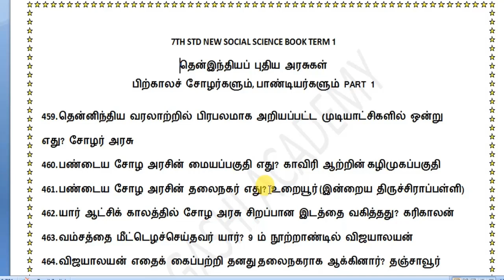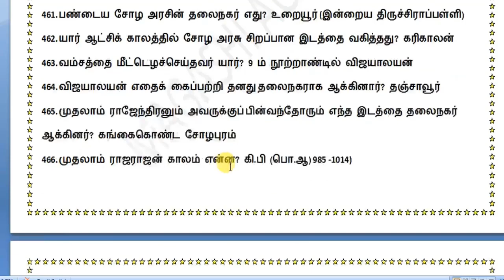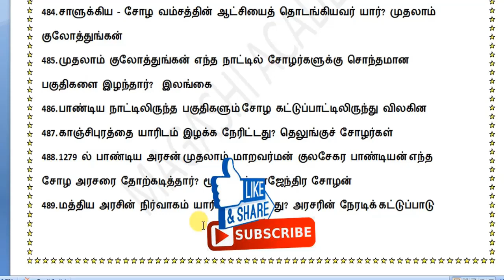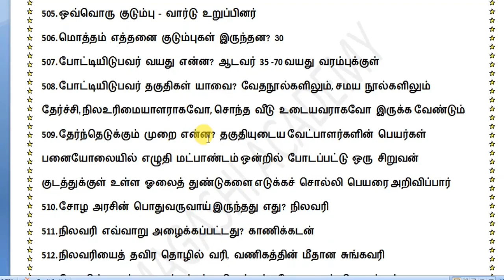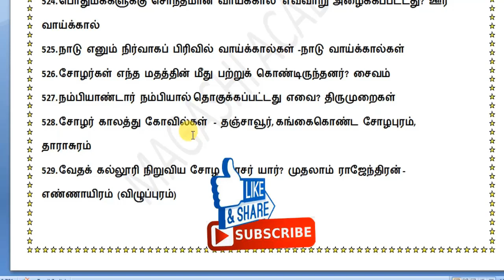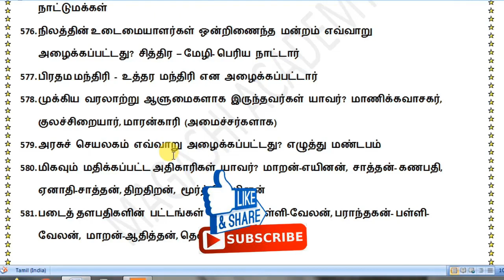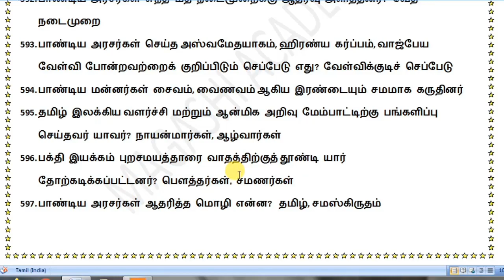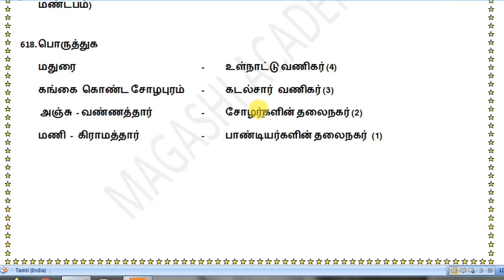7TH-HISTORY-தென் இந்தியப் புதிய அரசுகள் - பிற்காலச் சோழர்களும், பாண்டியர்களும் -TNPSC GANESH